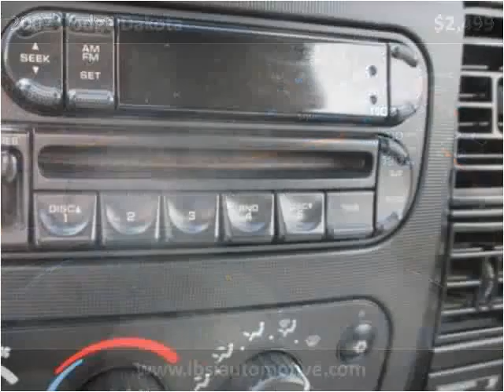2002 Dodge Dakota Used Cars Uniontown PA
This 2002 Dodge Dakota is available from LBSI Automotive LLC.